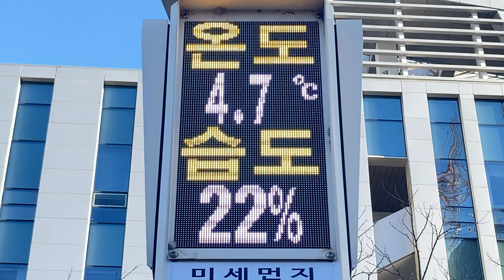미세먼지 신호등(微細粉塵信号機) BPA 부산항만공사(釜山港湾公社) LED電光掲示板(LED전광판) 釜山港国際旅客ターミナルの北側